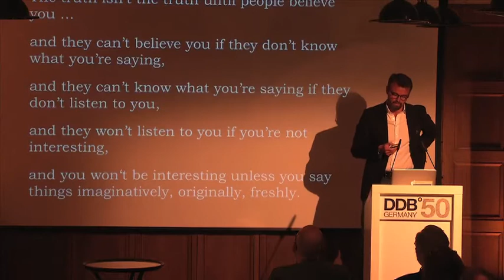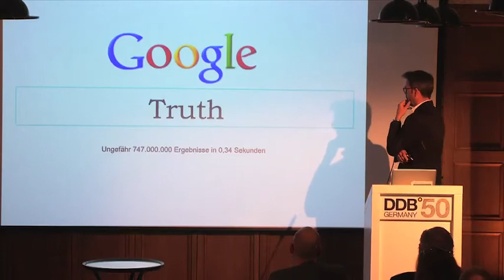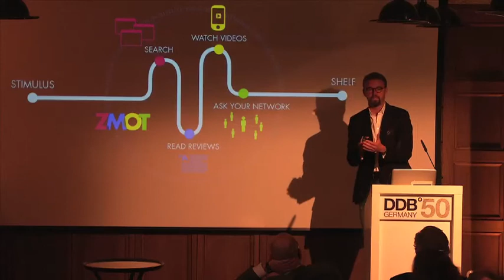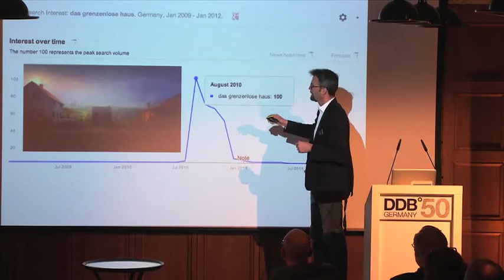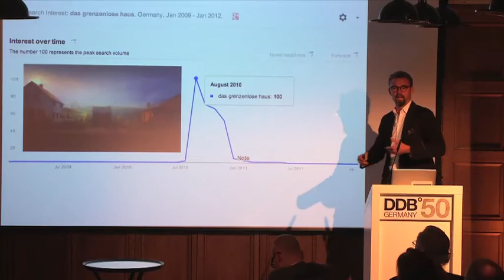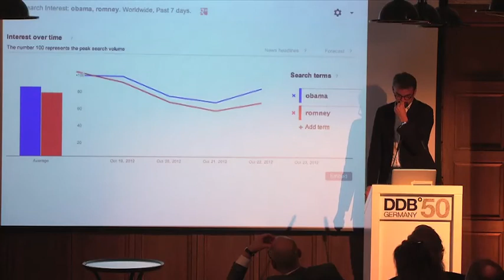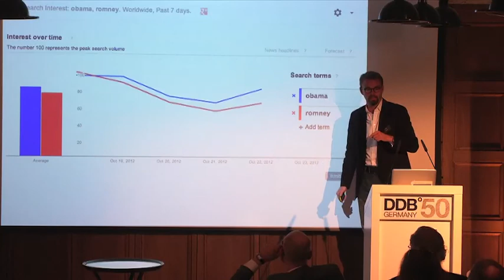DDB Tribal Social Creativity Showdown I Lars Lehne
Lars Lehne, Country Director Agency, Google Germany - In Online advertising, not to be accountable is virtual suicide